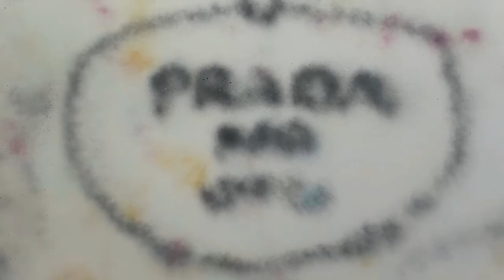JINGZE DU AT STEVE TURNER LA